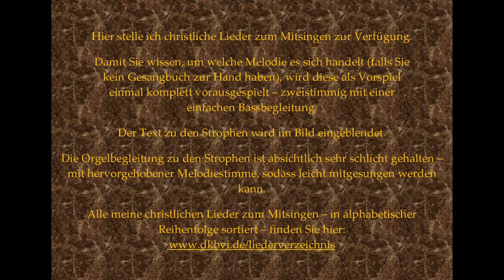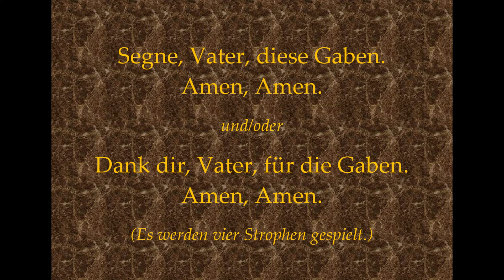Segne, Vater, diese Gaben GL 88 – Christliches Lied zum Mitsingen mit Orgelbegleitung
Die Idee ist während der Corona-Krise entstanden:
Sie sind Pfarrer/in, Diakon, Gemeindereferent/in, Pastoralassistent/in o.ä. und stehen vor folgendem Problem:
Für diesen Fall biete ich Ihnen meine Mitsinglieder, die Sie bei YouTube als Videos finden, als Audiodateien (WAV-Format) zum Kauf an. Die Dateien enthalten ein Orgelvorspiel, in dem die Melodie klar erkennbar ist, sowie an der Orgel eingespielte Liedstrophen mit hervorgehobener Melodie, sodass leicht mitgesungen werden kann. Die Audiodateien enthalten jeweils die Strophenanzahl, die im Gesangbuch abgedruckt ist.
Vielleicht bis bald in Dinkelsbühl!
Segne, Vater, diese Gaben. Amen, Amen.
Dank dir, Vater, für die Gaben. Amen, Amen.